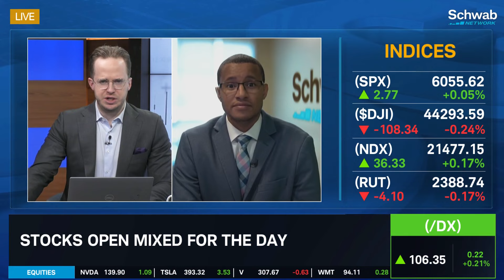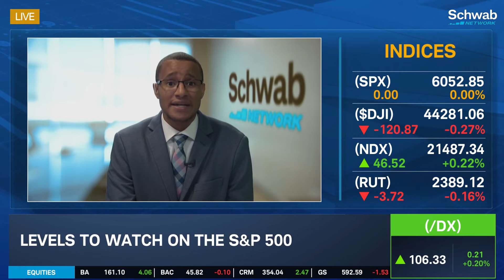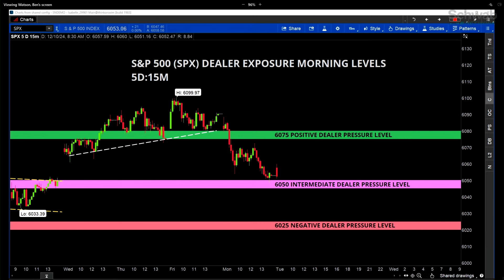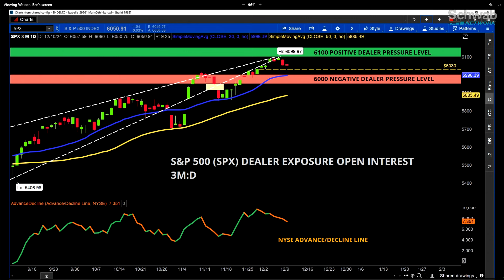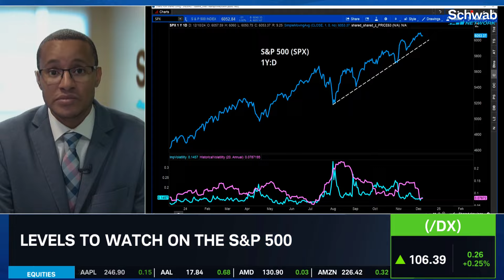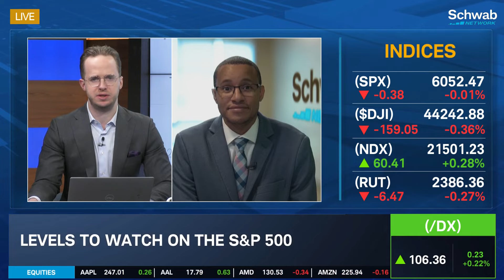GOOGL Boosts Tech Enthusiasm, Will SPX Catch Bounce?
Alphabet's (GOOGL) quantum computing developments sparked trading to the upside for the stock and other tech companies. Kevin Green says it can lead rallies on an otherwise quiet trading day. He later turns to the VIX and its role in future SPX moves.